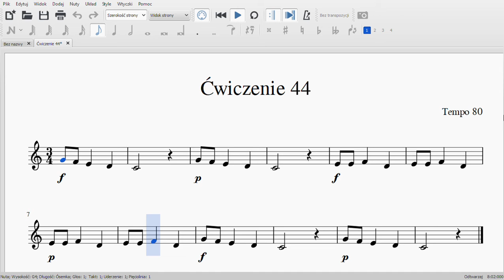Ćwiczenie 44 Tempo 80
Ćwiczenie z małego solfeża Lasockiego